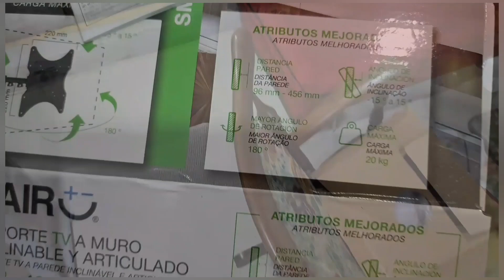🚐🚌🚃Cabina de ducha alucab, instalacion brazo articulado. Alucab shower y escalera carpa de techo.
Asi instalamos la Ducha de la Carpa de Techo ALUCAB.👌😊
𝙙𝙖𝙢𝙤𝙨 𝙞𝙣𝙞𝙘𝙞𝙤 𝙖 𝙣𝙪𝙚𝙨𝙩𝙧𝙤 𝙀𝙢𝙥𝙧𝙚𝙣𝙙𝙞𝙢𝙞𝙚𝙣𝙩𝙤, 𝙑𝙥𝙢 𝙂𝙖𝙧𝙖𝙜𝙚 𝘾𝙖𝙢𝙥𝙚𝙧. 𝙄𝙣𝙨𝙥𝙞𝙧𝙖𝙢𝙤𝙨 𝙮 𝙈𝙖𝙩𝙚𝙧𝙞𝙖𝙡𝙞𝙯𝙖𝙢𝙤𝙨 𝙎𝙪𝙚ñ𝙤𝙨, 𝙁𝙖𝙗𝙧𝙞𝙘𝙖𝙢𝙤𝙨 𝘾𝙖𝙨𝙖𝙨 𝙍𝙤𝙙𝙖𝙣𝙩𝙚𝙨, 𝙍𝙚𝙢𝙤𝙡𝙦𝙪𝙚𝙨, 𝘾𝙖𝙢𝙥𝙚𝙧𝙫𝙖𝙣𝙨, 𝙮 𝙋𝙧𝙤𝙮𝙚𝙘𝙩𝙤𝙨 𝙀𝙨𝙥𝙚𝙘𝙞𝙖𝙡𝙚𝙨.
𝘾𝙤𝙩𝙞𝙯𝙖 𝙘𝙤𝙣 𝙉𝙤𝙨𝙤𝙩𝙧𝙤𝙨. 📲 (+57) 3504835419.
𝘾𝙖𝙢𝙥𝙚𝙧𝙞𝙯𝙖𝙢𝙤𝙨 𝙮 𝘾𝙤𝙣𝙨𝙩𝙧𝙪𝙞𝙢𝙤𝙨 𝙘𝙤𝙣 𝙡𝙖 𝙀𝙭𝙥𝙚𝙧𝙞𝙚𝙣𝙘𝙞𝙖 𝙙𝙚 𝙨𝙚𝙧 𝙫𝙖𝙣𝙡𝙞𝙛𝙚 24/7.

𝙉𝙐𝙀𝙎𝙏𝙍𝙊 𝙉𝙐𝙀𝙑𝙊 𝙀𝙈𝙋𝙍𝙀𝙉𝘿𝙄𝙈𝙄𝙀𝙉𝙏𝙊

𝙑𝙋𝙈 𝙂𝘼𝙍𝘼𝙂𝙀 𝘾𝘼𝙈𝙋𝙀𝙍.

𝘼𝙌𝙐Í 𝙀𝙉𝘾𝙊𝙉𝙏𝙍𝘼𝙍𝘼𝙎 𝘼𝙍𝙏Í𝘾𝙐𝙇𝙊𝙎 𝙋𝘼𝙍𝘼 𝙏𝙐 𝘾𝘼𝙈𝙋𝙀𝙍 𝙔 𝙈𝙐𝘾𝙃𝙊 𝙈𝘼𝙎...

𝙏𝙞𝙚𝙣𝙙𝙖 𝙑𝙖𝙢𝙤𝙨 𝙋𝙤𝙧 𝙀𝙡 𝙈𝙪𝙣𝙙𝙤.